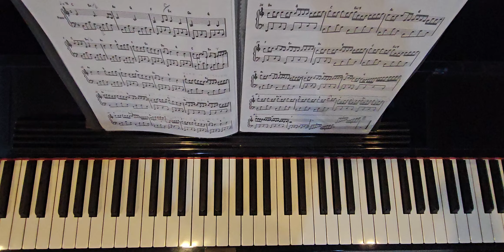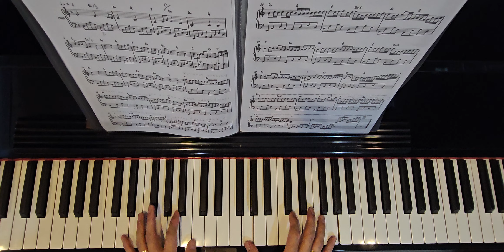CANON in C